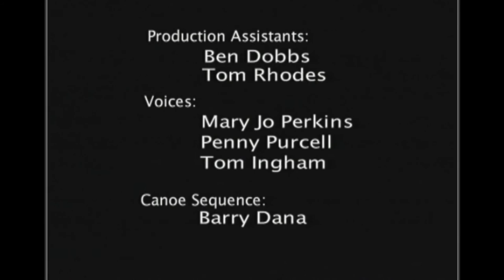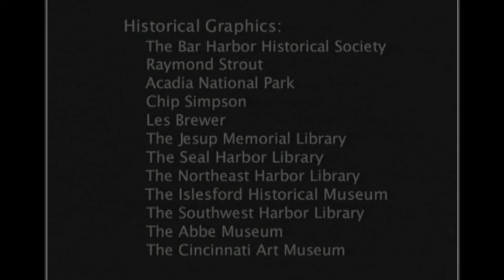The Gift of Acadia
The Story od Acadia National Park narrated by Jack Perkins -1992